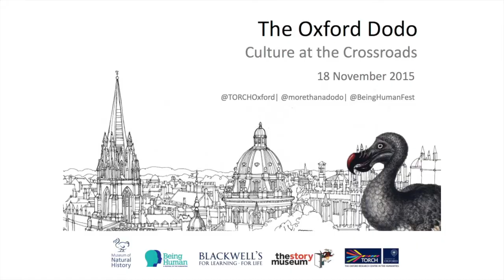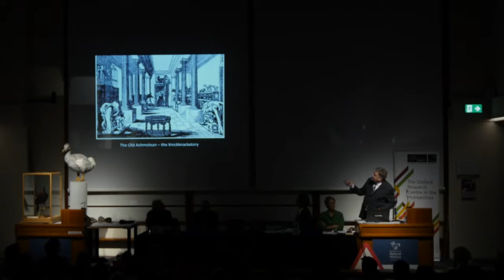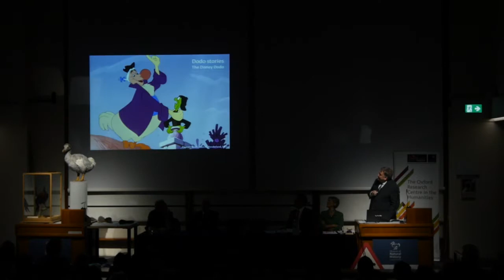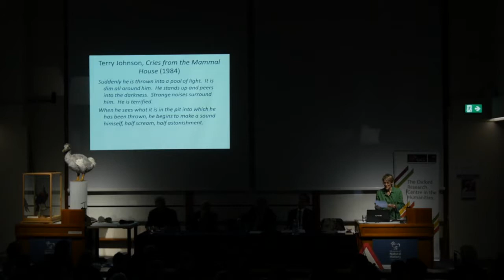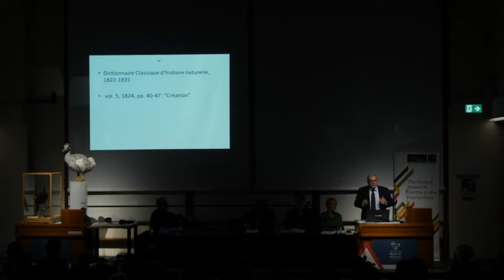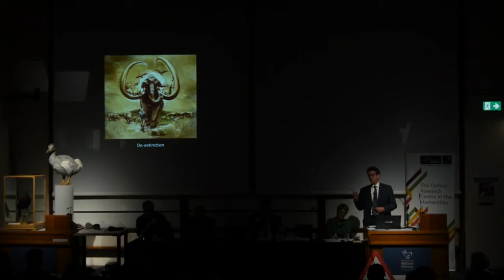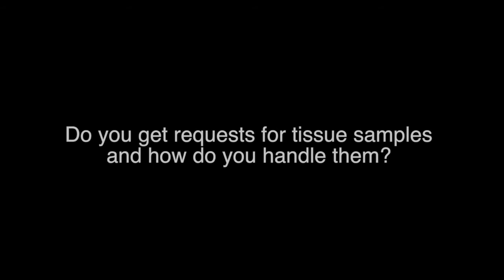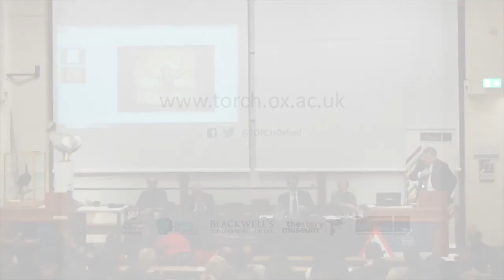The Oxford Dodo: Culture at the Crossroads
An interdisciplinary panel discussion exploring the life and legacy of the dodo.